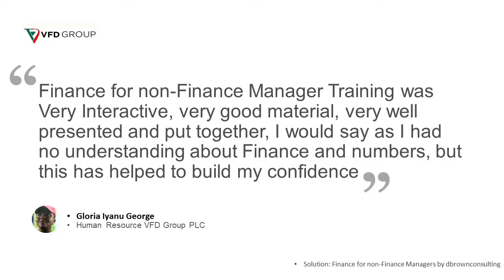dbrownconsulting Client Testimonial, VFD Group, Gloria George